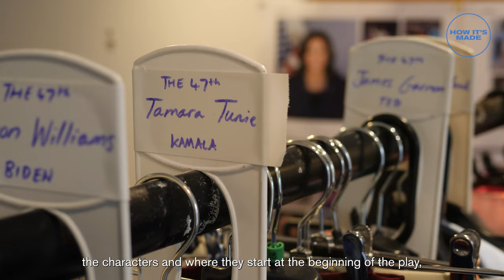Costume design for The 47th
We spoke to Evie Gurney, the costume designer for The 47th.
If you could dress any political figure, past or present - who would it be?
Discover more about Evie's process, her top tips for successful power dressing, and the inspiration behind the show's costumes for Donald Trump, Ivanka Trump and Kamala Harris.